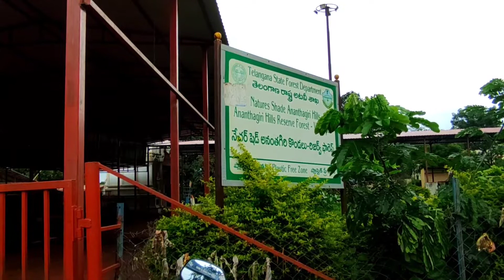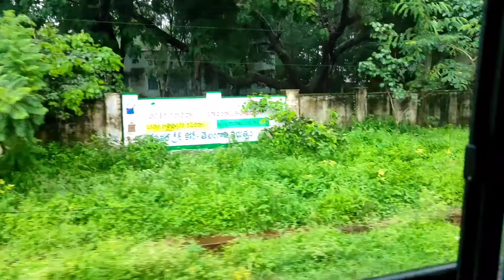Anant Padmanabha Swami Temple || Vikirabad, Telangana